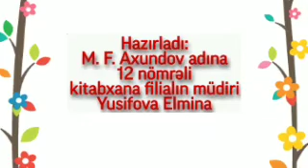Hans Kristian Andersenin "Donuzotaran" nağılı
Mingəçevir şəhər MKS-nin M. F. Axundov adına 12 nömrəli kitabxana filialı uşaqlar üçün Hans Kristian Andersenin "Donuzotaran" nağılının videoçarxını hazırlayıb